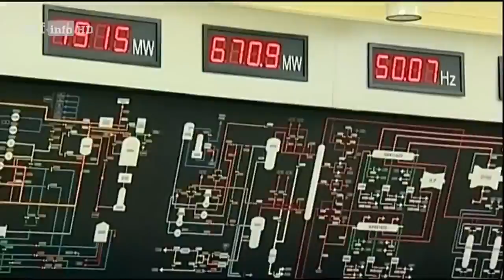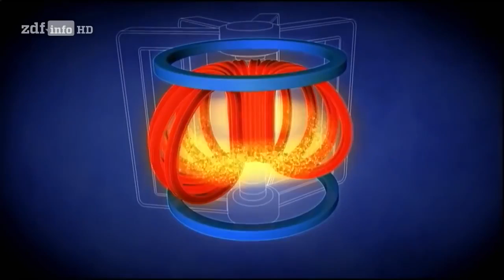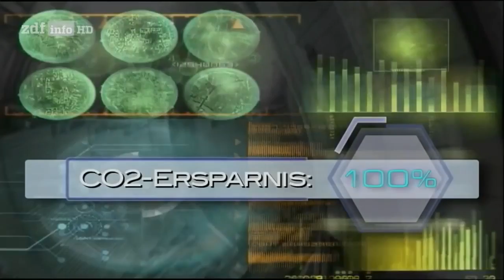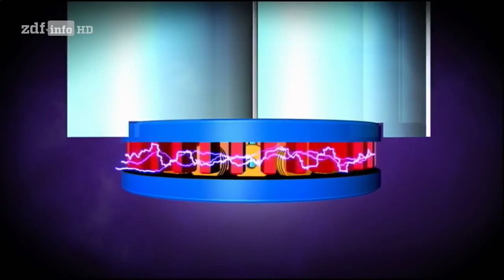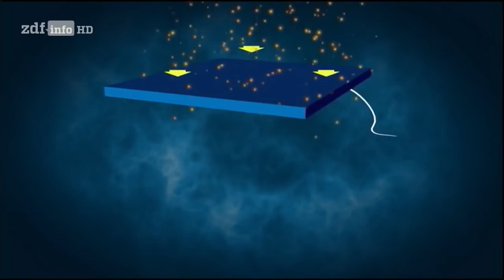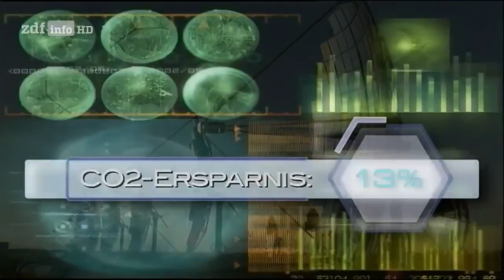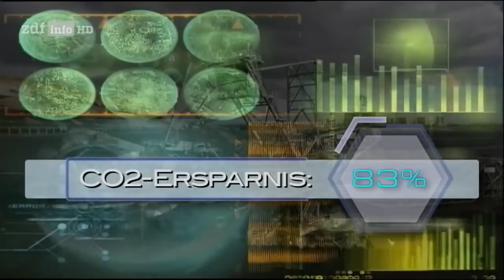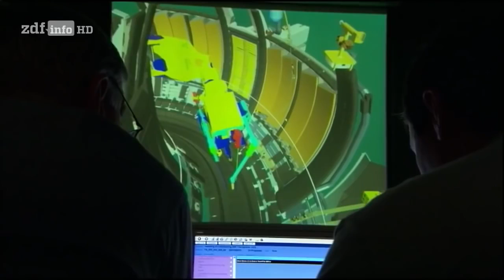Die Stadt der Zukunft (Doku)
Teilen, Liken & Kommentieren!
Schreib uns deine Meinung!

Eine Stadt (von althochdeutsch stat ‚Standort‘, ‚Stelle‘; etymologisch eins mit Statt, Stätte; vgl. dagegen Staat) ist eine größere, zentralisierte und abgegrenzte Siedlung im Schnittpunkt größerer Verkehrswege mit einer eigenen Verwaltungs- und Versorgungsstruktur. Damit ist fast jede Stadt zugleich ein zentraler Ort.

Städte sind aus kulturwissenschaftlicher Perspektive der Idealfall einer Kulturraumverdichtung und aus Sicht der Soziologie vergleichsweise dicht und mit vielen Menschen besiedelte, fest umgrenzte Siedlungen (Gemeinden) mit vereinheitlichenden staatsrechtlichen oder kommunalrechtlichen Zügen wie eigener Markt­hoheit, eigener Regierung, eigenem Kult und sozial stark differenzierter Einwohnerschaft. Das Letztere unterscheidet sie von Lagern wie Arbeitslagern, Straflagern, Winterquartieren von Heeren, das Erstere zum Beispiel vom Dorf.

Die Wissenschaft, die sich mit der Erforschung der Stadt in ihren Facetten befasst, ist die Urbanistik."

Der Dokunator versorgt dich mindestens einmal am Tag mit einer Doku! Dokus zu vielen verschiedenen Themen, sei es Wirtschaft, Wissenschaft, Politik, Kriminalität, Showbusiness, Gesellschaft oder Menschen und ihre Geschichten. Auf diesem Kanals findest du also Dokus zu jedem vorstellbaren Thema, sei es eine Doku über Krieg, eine Doku über Philosophie, eine Doku über Technik, oder eine Doku über Sex.

Jede Dokumentation hat jede Menge Wissen zu bieten, das ist das Wunder der Sparte Dokumentation – und sei es eine noch so kurze Reportage.

Über die Echtheit von Dokumentationen:
„An einen Dokumentarfilm wird der Anspruch erhoben, authentisch zu sein. Die Anwesenheit der Kamera und des Kamerateams prägen die Situation aber immer, wenn auch evtl. nur geringfügig. Um dem Zuschauer die Möglichkeit zu geben, die Authentizität des Gesehenen selbst zu beurteilen, machen seriöse Dokumentarfilme Art und Ausmaß der Beeinflussung mit geeigneten Mitteln transparent. Die Echtheit einer Dokumentation hängt nicht nur von Authentizität des Geschehenen ab, sondern auch von dessen Repräsentativität. Die Darstellung einer Szene suggeriert bei fehlender Erläuterung, dass sie in irgendeiner Weise typisch ist. Auch der Blickwinkel des Filmemachers und seine Kommentare werten das Gezeigte. In dem Sinn gibt es keinen „echten“, die Authentizität erhaltenden Dokumentarfilm.

Der echte Dokumentarfilm unterscheidet sich von den vielen dokumentarischen Formaten durch seine journalistisch-wissenschaftliche Recherche und die Geschichte, die zumindest versucht, sich der Wahrheit anzunähern bzw. die auf einer Wahrscheinlichkeit aufbaut. Vermehrt gibt es auch TV-Sendungen, die dem Zuschauer massiv suggerieren, es würde sich um eine Dokumentation handeln, obwohl tatsächlich nach einem Drehbuch oder ähnlichem gespielt wird.„